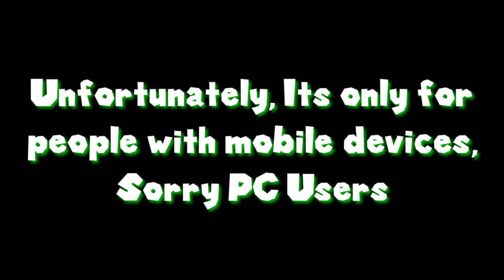Waving Animation Savestate Release (OUTDATED)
Just to make it more Easier for people

Listen to Super Mario World 2: Yoshi's Island - Hop! Hop! Donut Lifts (Athletic) Arrangement by Max Demski np on SoundCloud

Edit: If your colour code has a Luigi Model then here is the Download

THIS SAVESTATE DOESNT WORK ANYMORE